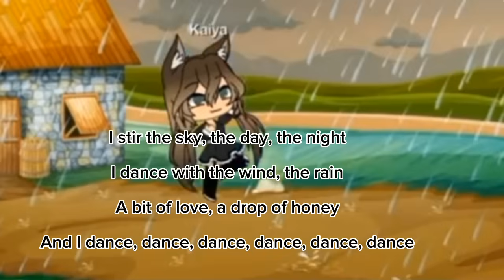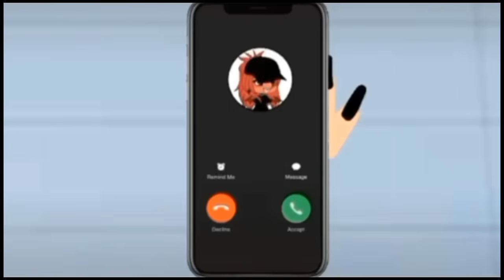REACTING TO GACHA CRINGE PART 2(losing braincells)